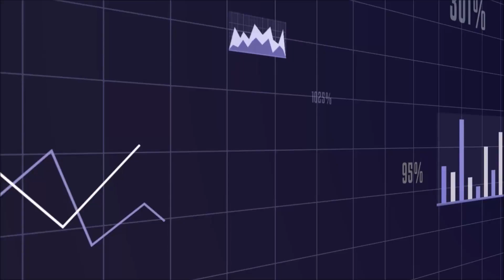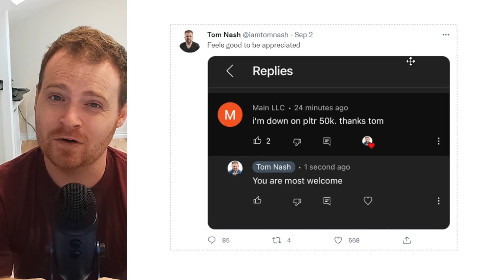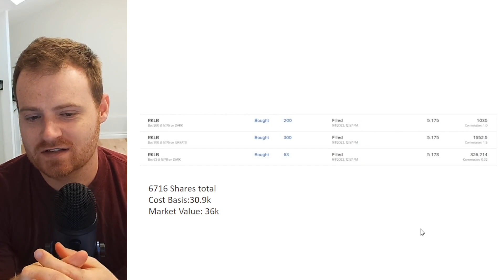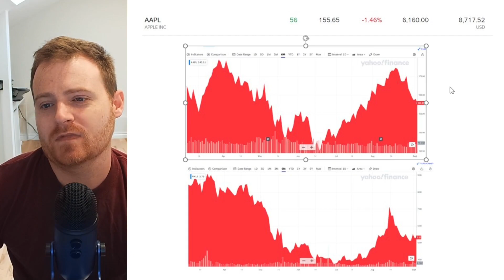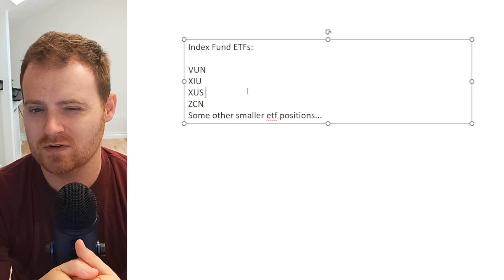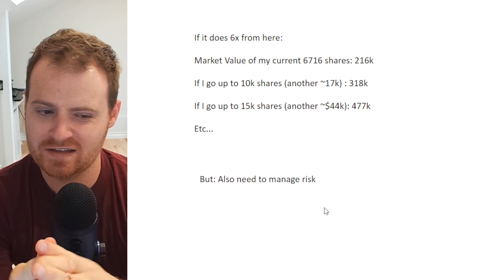I Bought More Rocket Lab Stock!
Discussing my recent purchase of Rocket Lab Stock and how I'm thinking about managing my investments going forward.

This video contains my opinion for entertainment and educational purposes only. Do your own research and due diligence before investing in any stock or options contract.